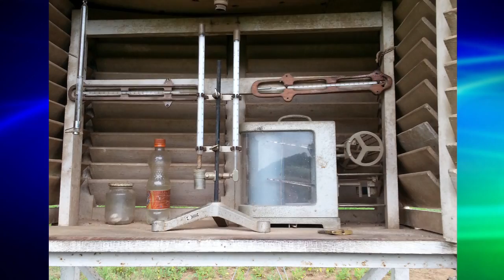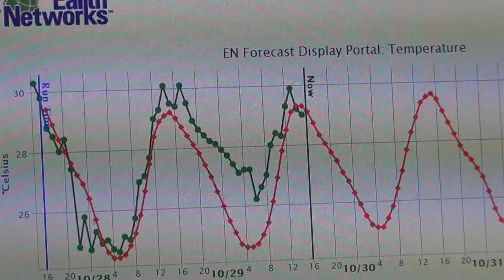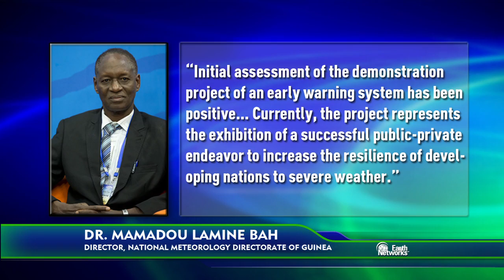Earth Networks - Guinea, Africa Meteorological Demonstration Project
A public-private partnership with Guinea's national meteorological organization (Direction Nationale de la Meteorologique) and U.S.-based Earth Networks is paving the way for the first-ever operation of a comprehensive early warning system for monitoring and alerting to severe weather within a least developed country.